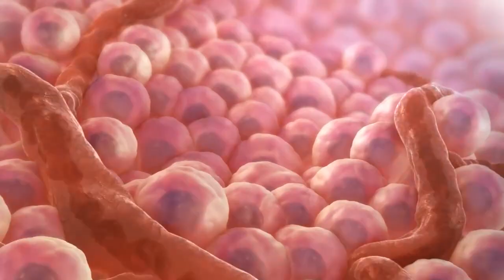Revolutionary HIV Cure News: A Breakthrough in Ending HIV?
Discover groundbreaking news in HIV research! Meet the "Geneva patient," potentially the sixth person cured of HIV without the usual gene mutation. While this breakthrough is incredible, there are challenges ahead. Join us to celebrate medical triumphs and explore the path to an HIV-free future.